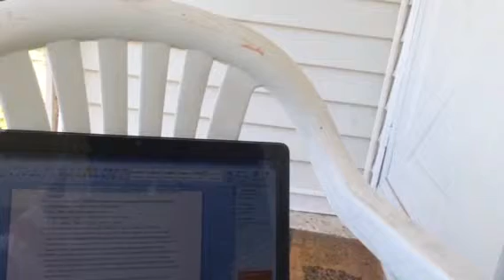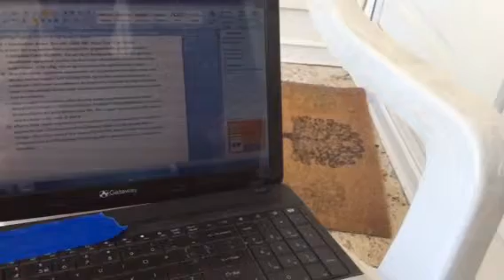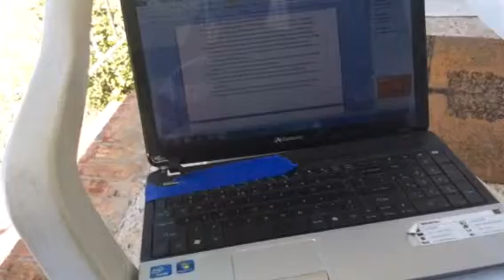Georgia QUIZ 4/10 ONLINE